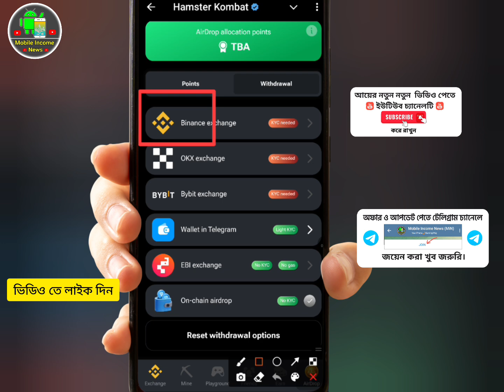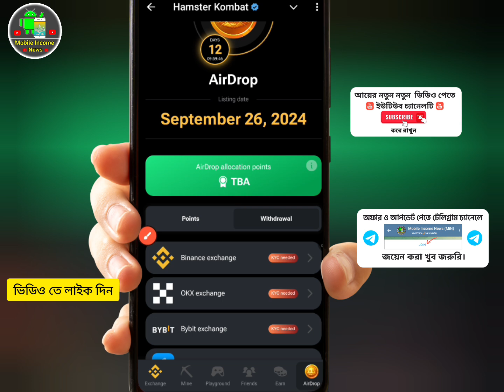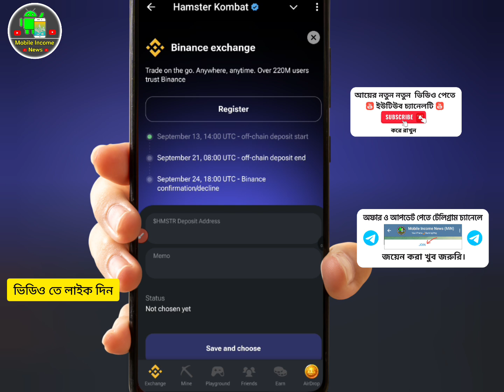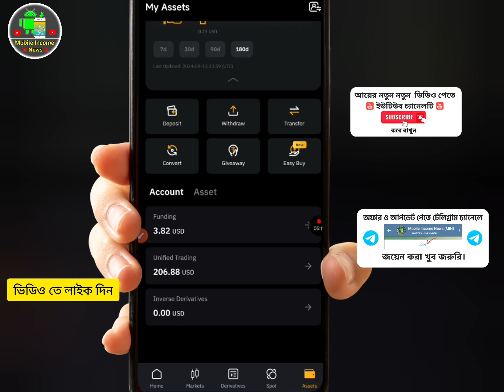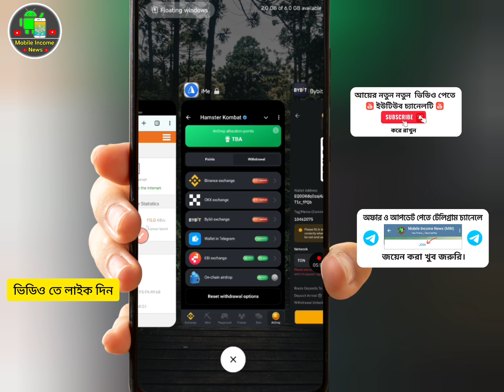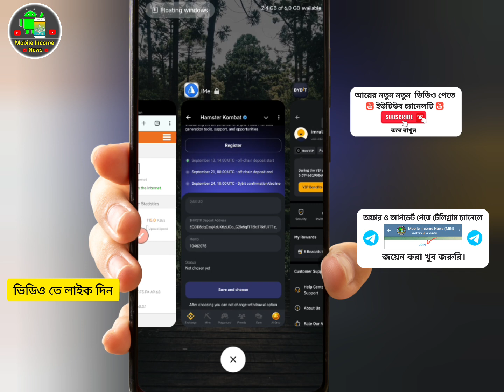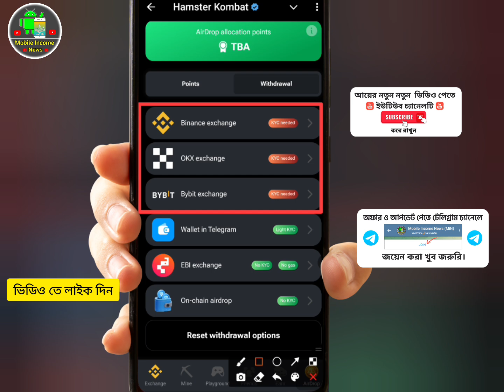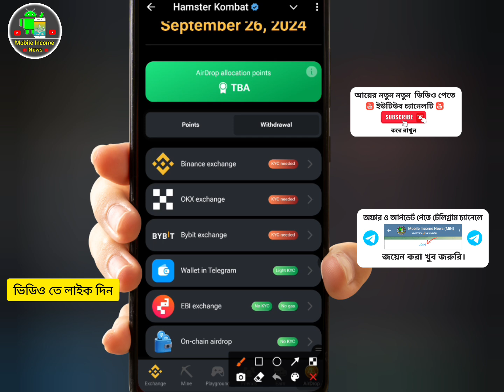Hamster Withdrawa করুন Binance | hamster kombat withdrawal process update সঠিক ভাবে উইড্র করুন